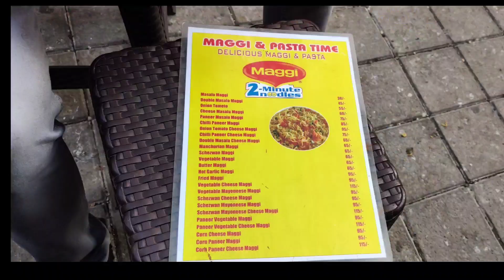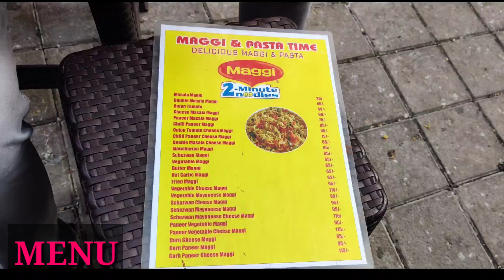MUMBAI STREET FOOD | 30₹ KI MAGGI | MIRA BHAYANDAR | BHUK LAGI HAI VLOGS | VLOG#8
Hello gyuz
Welcome to BHUK LAGI HAI VLOGS❤

We visited to a Maggi stall at mira road...

We tried

1) Simple maggi 30/-
2) Vegetable cheese maggi 95/-
3) Schezwan maggi 65/-

Maggie was very tasty and cheap also..this stall is very old we can get pasta also ... Once you should try this...